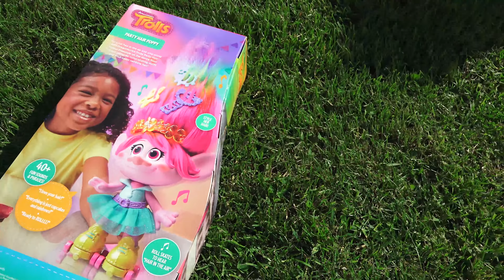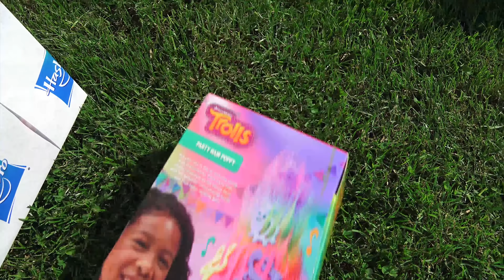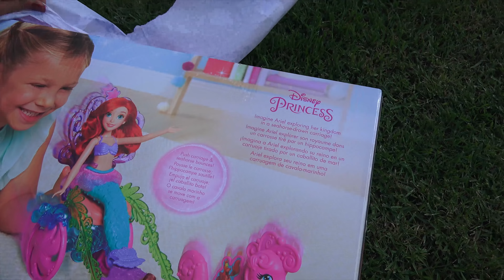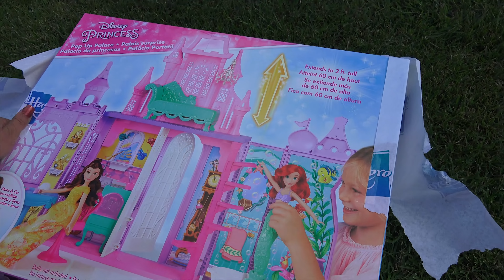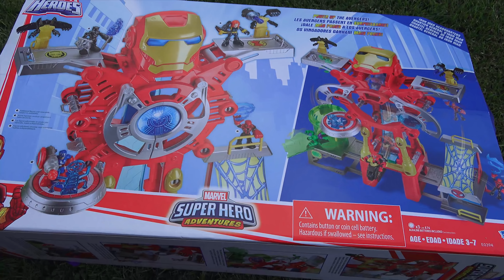Huge Hasbro Fall 2018 Toy Extravaganza Surprise Box!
Items provided by Hasbro for review:

Alyse and I thought it would be fun to go outside and open this giant box.  It was just to big to put in my studio video booth.  We had no idea what was in the box and were excited to open it.  Alyse had the honors and sure enough it was loaded with all kinds of fun new toys for fall 2018.  It is an early look at what will be on Christmas lists this year.  Was there a favorite toy you saw in the video?

Lucky Penny Thoughts:
LPS-Dave
Later!